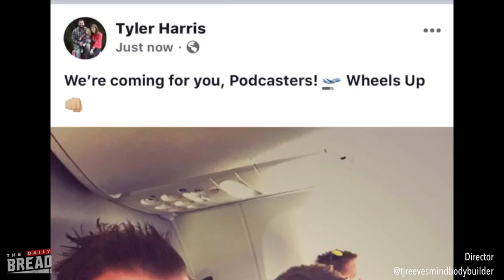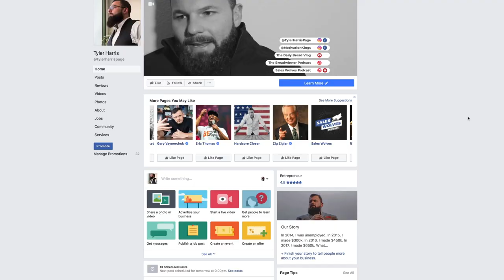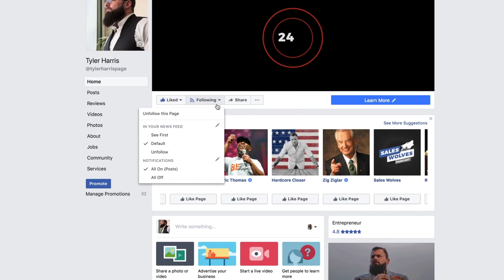This Is Work ?! | The Daily Bread | Ep. 92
Focus on making something that inspires just one person. The Rest will take care of itself.